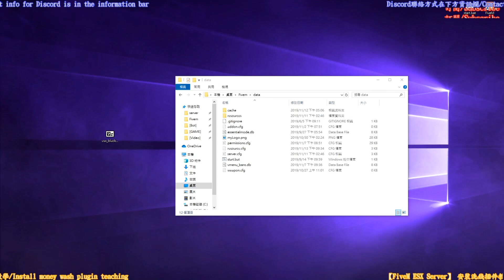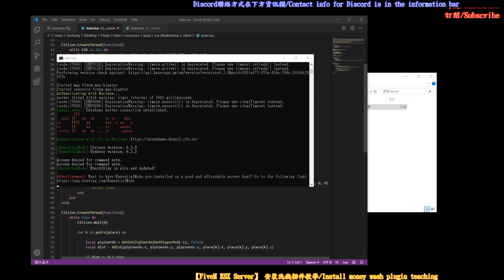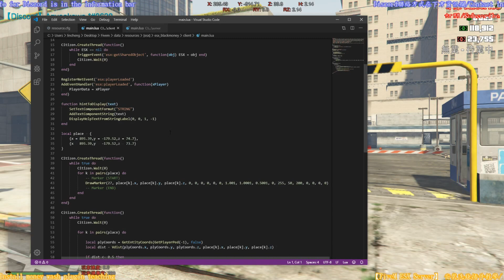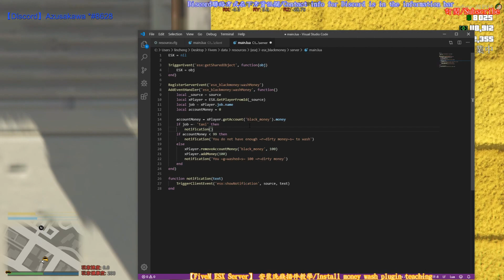【FiveM】如何安裝洗錢插件/How to install money wash plugin #54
esx_blackmoney

密碼/password:azusakawa@youtube